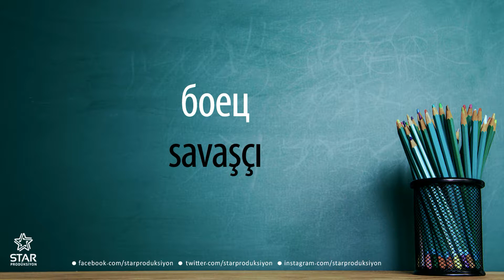Rusça - savaşçı / боец